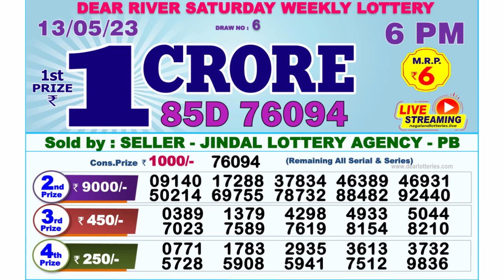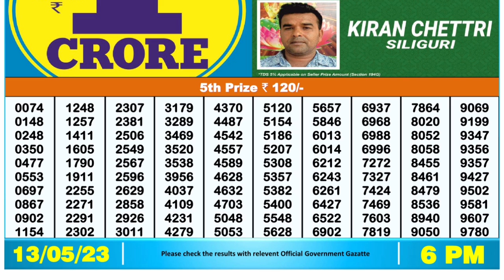🔴Dear Lottery Sambad Live 6pm today 13.05.23 Nagaland State Lottery Result